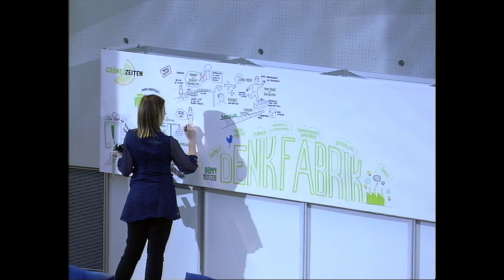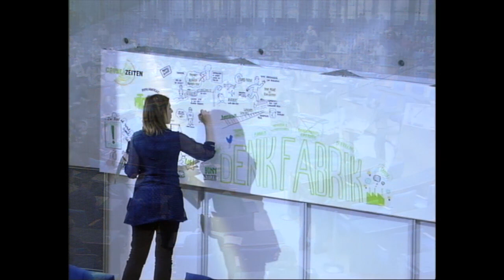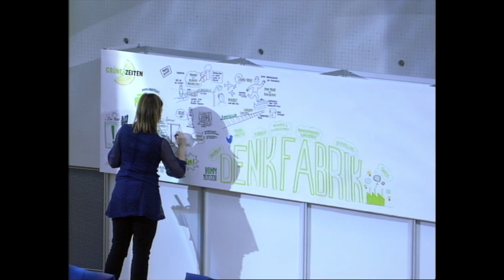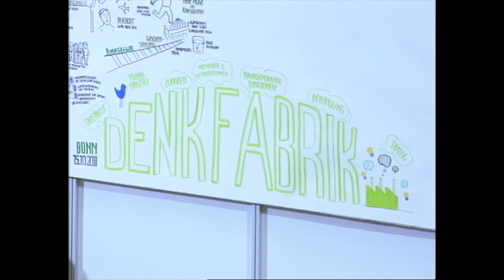Stephan Lessenich auf der Grünen Denkfabrik